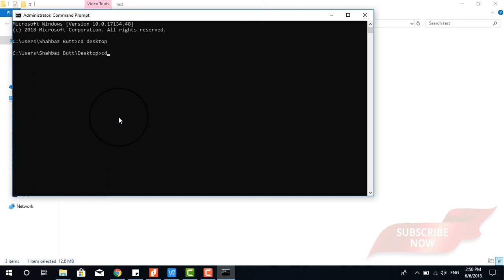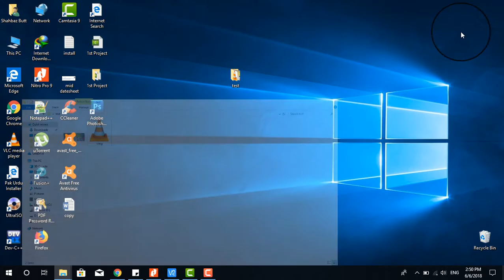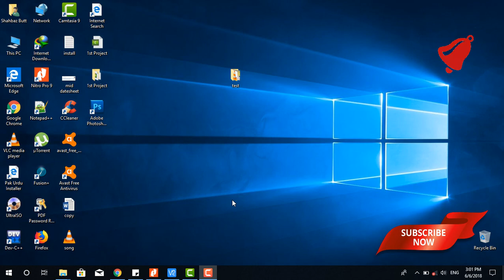hide video file in image using cmd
how to hidden video in .jpg file